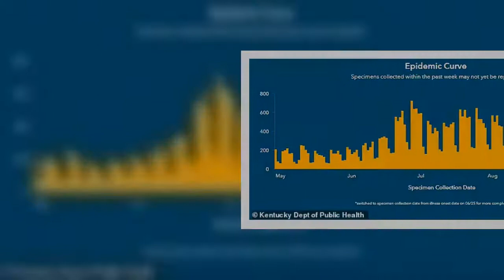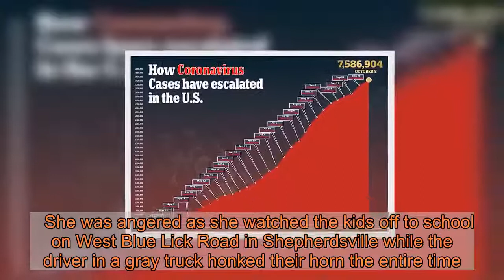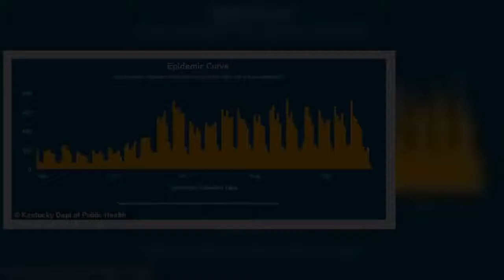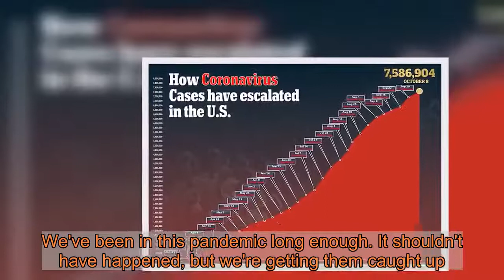Impatient driver honked at school bus as kids had temperatures checked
Kentucky Governor Andy Beshear on Monday called out an impatient driver who was seen honking incessantly at a school bus as children waited to have their temperatures checked so they could board.  Speaking during a press conference, Beshear blasted the driver as a 'jerk' and 'not a part of team Kentucky' as he urged other residents 'don't be this person'. The incident happened just hours earlier as parents in Bullitt County took their children to catch the bus on the first day all elementary school students returned to in-person classes. Students must have their temperatures checked, ensure they have a proper face mask, and undergo a brief health screening before they can board under coronavirus regulations.  Scroll down for video   'Nothing you're going to, no deadline, is worth risking the safety of our kids who are getting on a bus,' Beshear said. 'This pandemic has for the most part brought out the best in us but it has exposed some people who need to open up their bible, talk to their minister and get their head right.     'Laying on a horn while kids are trying to be safe getting on a bus, that is not who we are as Kentuckians,' the governor added. 'That's not a part of team Kentucky. I hope that person goes and talks to somebody and I hope we all think about that before we either take an action like this, or sometimes even sit at our keyboard.' Beshear had been shown a clip of the road rage taken by parent Becca Jones, according to WLKY.   She was angered as she watched the kids off to school on West Blue Lick Road in Shepherdsville while the driver in a gray truck honked their horn the entire time.Bullitt County Schools Superintendent Jesse Bacon told WLKY that he found the video disappointing. 'We've got a lot of safety procedures and protocols in place, and while we understand that can be frustrating for folks that are trying to get to work and get their day started, we just asked that they continue to be patient with us,' Bacon said.'If you've got a bus stop with three, four, five kids to get on, that's going to take a few minutes for our monitors to do the health checks that we need in order to make sure we're being as safe as we can.'   Share this article   Share   He added that the district hopes the process will become more streamlined and speed up as the school year continues.  Beshear voiced his anger at the video just after he had expressed frustration at the record number of coronavirus cases that had been reported in Kentucky last week.   On Wednesday, the state reported more than 2,000 new cases as officials work to clear a backlog of tests in Fayette County, some of which date back to a month ago. The total cases reported Wednesday was 2,398 but only 926 of those were new, as Fayette has not been feeding data into the reporting system for the state for several weeks. 'Those are real cases,' Beshear said. 'Just because they didn't happen today, those are 2,398 individuals. We hope most of them are asymptomatic.'They weren't g